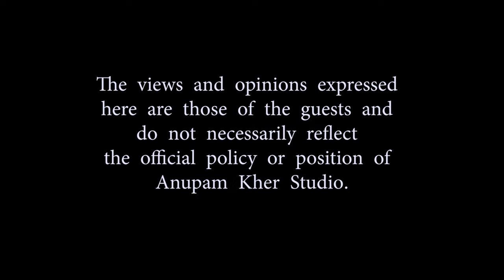Manzilen Aur Bhi Hain || Pramod Sawant || Full Episode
On the auspicious birthday of the Goa chief minister Shri. Dr. Pramod P Sawant ji we release the episode of ManzilenAurBhiHain with AnupamKher. I loved my conversation with him on so many topic. Have a great year sir. Wishing you Long, healthy and successful life. Jai Ho! 😍🙏🕉

Created and Produced by Anupam Kher
Co-produced by - Vijay Kher  |  Herman Dsouza  |  Sikandar Kher
Creative Director - Yogesh Pagare
Editor - Shetal Modi
Publicity Design - Shamik Banerjee

Anupam Kher Studio Presentation